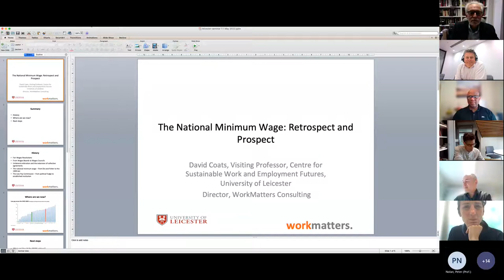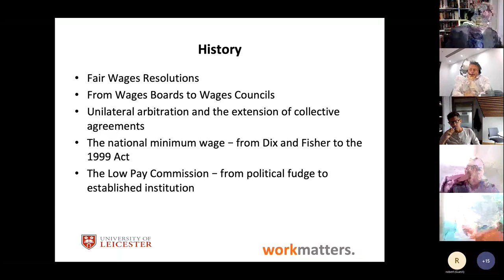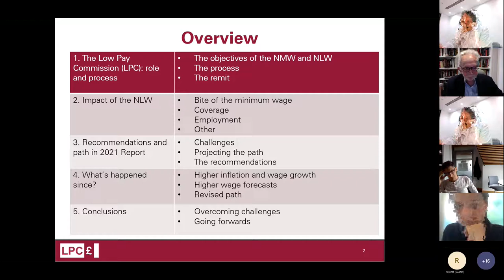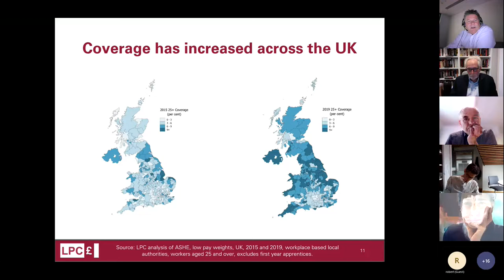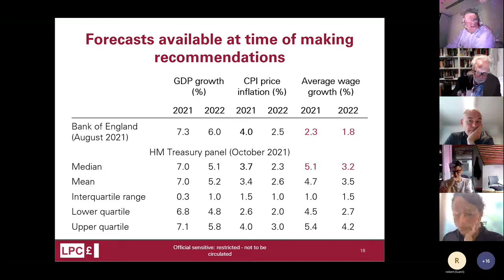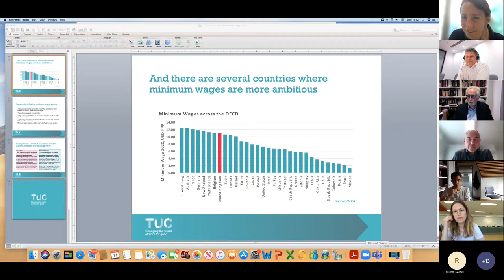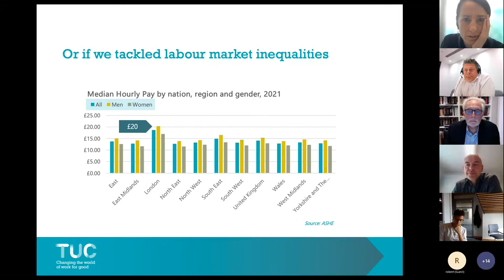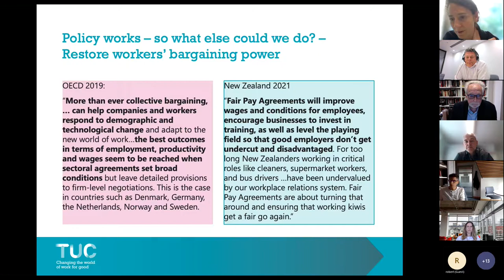CSWEF SEMINAR : National Minimum Wage—History, Impact, Prospects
The UK’s National Minimum Wage (NMW) has now been in operation for 23 years. From a highly contested policy at the time of its introduction, the statutory wage floor has now evolved into a permanent feature of the labour market, supported by an apparent political consensus and with a well-established institution, the Low Pay Commission, making recommendations to ministers on the uprating of the NMW. Nonetheless, the UK still has a significant low pay problem, with levels well above the OECD average. This round table discussion will examine the origins of the NMW, the process of implementation from 1997-99, the impact on the labour market to date and the prospects for the future. Particular attention will be given to the question whether the NMW is, acting alone, an adequate instrument for the further reduction of low pay or whether a wider array of labour market interventions might be needed for progress to be made.

Tim Butcher is the Chief Economist and Deputy Secretary at the Low Pay Commission, where he advises on economic and statistical issues. He leads on analysis of the impact of the minimum wage and manages the research programme. He advised the German and Irish Governments when they set up their minimum wage commissions. He has been at the Low Pay Commission since 2004. In that time, he has also been seconded to the Office for Budget Responsibility and spent a week in industry at Tesco. He is also a Policy Fellow of the German research institute, IZA. Prior to working at the LPC, he worked for the Department for Trade and Industry looking at employment relations issues and regional policy. Before joining the Government Economic Service in December 2001, he was an academic labour economist at Queen Mary and Westfield, Royal Holloway, and the University of Essex.

Kate Bell is the head of the Rights, International, Social and Economics department, which leads the TUC's work on boosting employment rights, promoting social and economic policies that benefit working people, and building international solidarity. Before joining the TUC, Kate worked as Head of Policy and Public Affairs for a local authority, for the Labour Party, and for the charities Child Poverty Action Group and Gingerbread. Kate is also a member of the Low Pay Commission, representing workers.

David Coats is a visiting professor at CSWEF, University of Leicester. He is the founder and director of WorkMatters Consulting, a research fellow at the Smith Institute and an associate at the Centre for Public Service Partnerships@LGIU. From 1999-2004 he was head of the TUC’s Economic and Social Affairs Department, managing work on economic and industrial policy, the welfare state, public services and the development of partnership at work, having first joined the TUC in 1989 as an employment law specialist. He was a member of the Low Pay Commission from 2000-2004 and was appointed to the Central Arbitration Committee (the industrial court for Great Britain) in 2005.